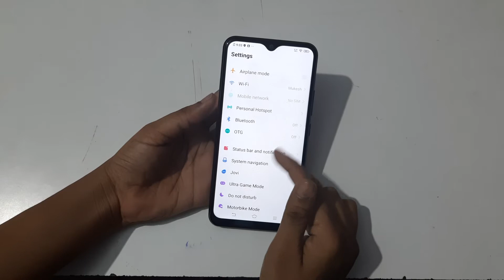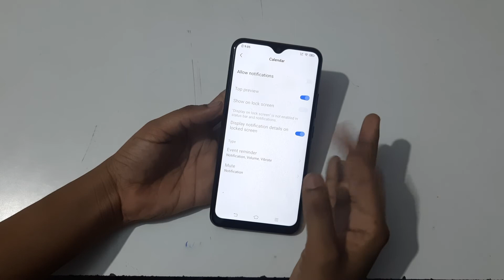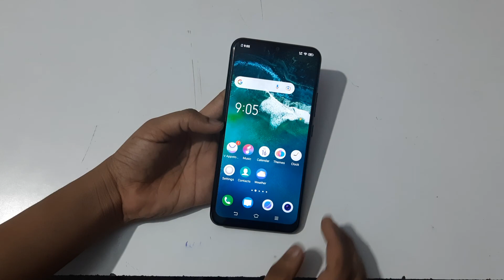Vivo v20 setting | how to turn off notification | notification band kaise karen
facebook notification kaise hataye
youtube notification kaise hataye
whatsapp notification kaise hataye
google notification kaise hataye
gandi notification kaise hataye
turn off notification vibration in samsung m31
notification band kaise karen realme
notification band kaise karen samsung
notification band kaise karen redmi
नोटिफिकेशन बंद कैसे करें
notification kaise band karen mobile mein
notification kaise band karen vivo
whatsapp notification band kaise karen
facebook notification band kaise karen